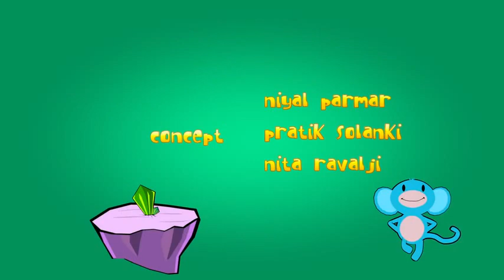Обезьянки мультфильм для детей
Интересный мультфильм для детей про обезьянок, созданный талантливыми индийскими аниматорами.

Главный персонаж мультика - смешная обезьянка по имени Монкаа. Она жила обычной жизнью и вдруг с космоса упал кристаллизованный метеорит и обезьянка начала изучать этот метеорит и решила его съесть и это делает её непреодолимо сильной и неудержимой и теперь у обезьянки стала веселая жизнь и она летает с большой скоростью и пролетает около красивой обезьянки, но непреодолимая сила ведет ее дальше. Исследуя эти новые сверхспособности, обезьяна Монкаа летил в космос и летает по всей вселенной. В конце мультфильма метеорит снова падает на землю и это увидели другие обезьянки и может быть история повторится вновь.

Этот детский мультфильм имеет отличную 3D анимацию, красочную графику и интересный сюжет, он целиком сделан с использованием программных продуктов Blender, GIMP и др. программами со свободной лицензией.

Данный мультипликационный фильм загружен по лицензии Creative Commons.